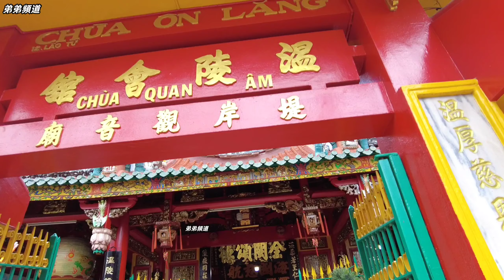9月19觀音誕 第5郡 提岸觀音廟 仁義堂 龍獅團拜神 越南胡志明市 （ 粤語 ）SAIGON QUAN5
9月19觀音誕 第5郡 提岸觀音廟 仁義堂 龍獅團拜神 越南胡志明市 （ 粤語 ）SAIGON QUAN5

弟弟頻道 衷心感謝各位觀眾一直以 來的支持!你們的關注和 反饋是我們不斷提供更有 趣、更優質內容的動力。
哦!】